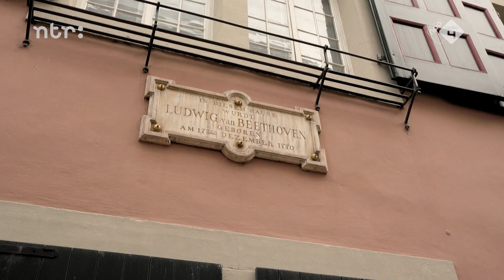Teaser documentaire Beethoven in Bonn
🎼 Ontdek meer van NPO Radio 4 op onze website, socials en app!